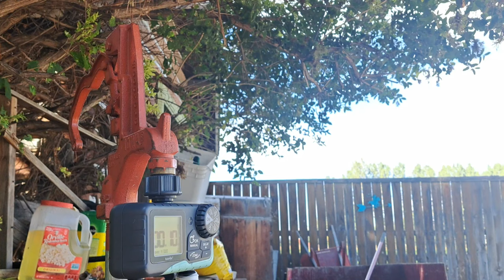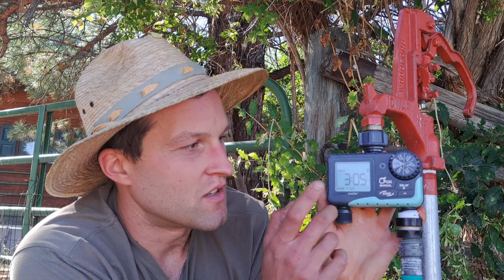How to Water Your Plants While You Sleep | RainPoint Automated Water Timer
Automatic Water Timers can take a lot off your "mental" plate when it comes to gardening. I use them all the time on the farm so I don't have to spend my mental energy remembering to turn 4 different farm hydrants on and off multiple times a day.

With a water timer you can literally set your sprinkler up, plant your garden and forget about it for weeks with this style of gardening. At that point all you have to do is remember to harvest and cultivate weeds once in a while. The RainPoint 2 Zone Water Timer can be set up in 5 minutes and you can use 1 or 2 zones depending on your set up. Just check your batteries once in a while and you're set!

RainPoint 2 Zone Water Timer

0:00 Intro
1:17 Why I've Barely Gardened This Year
4:17 RainPoint 2 Zone Automated Water Timer
10:45 Water Timer with Drip irrigation
13:33 All Tools Fail Eventually
16:57 How to Start Your Garden